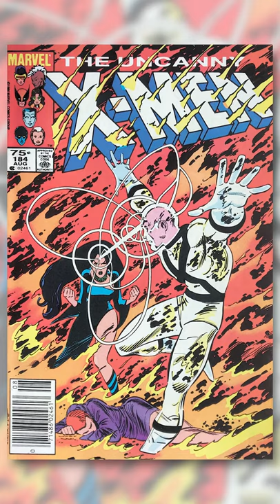Uncanny X-Men 184 | SUMMARY | Phoenix, Selene, Forge, Professor X, Storm, and MORE!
Selene makes an attempt to capture Rachel Summers; The X-Men step in to save her; and Raven Darkholme introduces Val Cooper to Forge!

Uncanny X-Men # 184 in 60 seconds!

▶︎ Uncanny X-Men 184 SPOILER -

▶︎ Uncanny X-Men 184 REVIEW -

Follow for more Great X-Mentations!

Featured Characters:
Rachel Summers
Colossus (Peter Rasputin)
Storm (Ororo Munroe)
Nightcrawler (Kurt Wagner)
Rogue
Professor X

Supporting Characters:
Forge
Raven Darkholme
Val Cooper
Naze
Nick Damiano

Antagonists:
Selene

Marvel Staff:
Editor-in-Chief - Jim Shooter
Cover Artist - John Romita Jr. / Dan Green
Writer - Chris Claremont
Penciler - John Romita Jr.
Inker - Dan Green
Colourist - Glynis Wein
Letterer - Tom Orzechowski
Editor - Ann Nocenti / Peter Sanderson